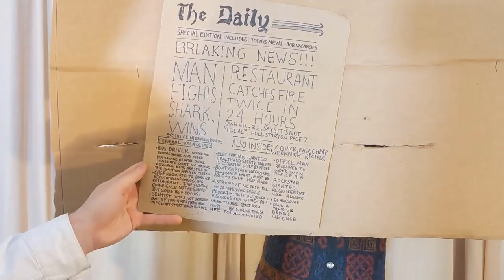The Will Yates Experience - Leave My Job (Music Video)